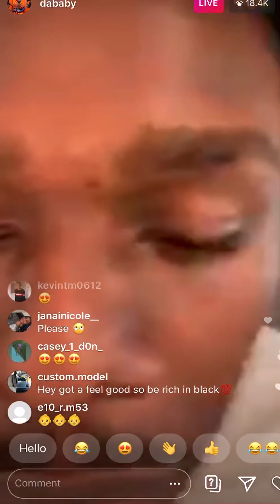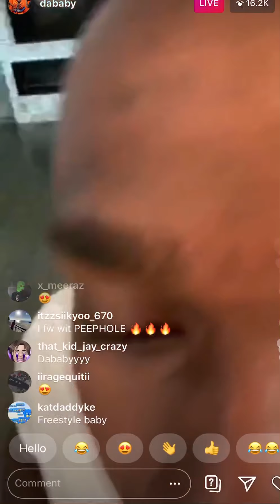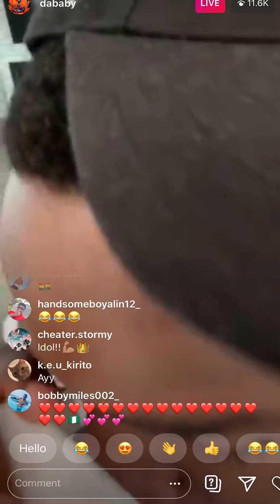DaBaby Instagram Live (Friday,August 7)